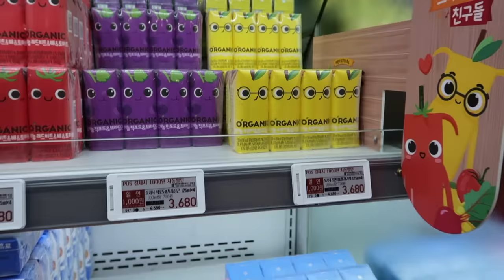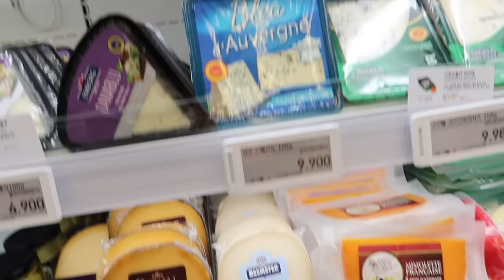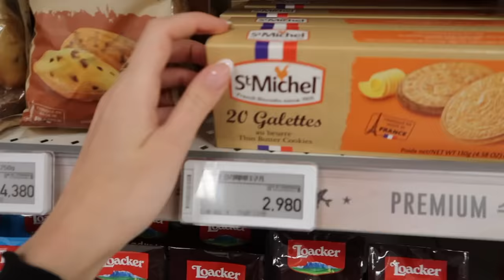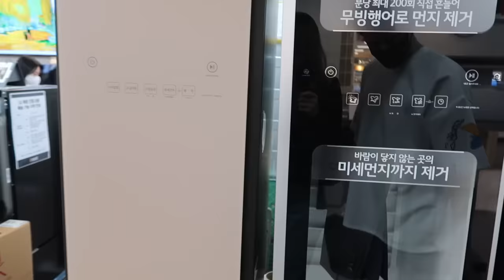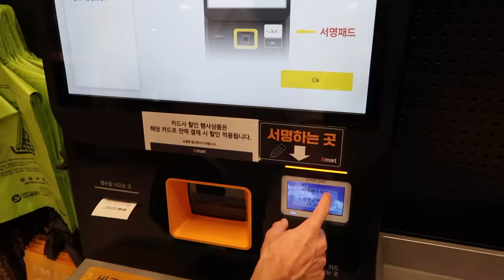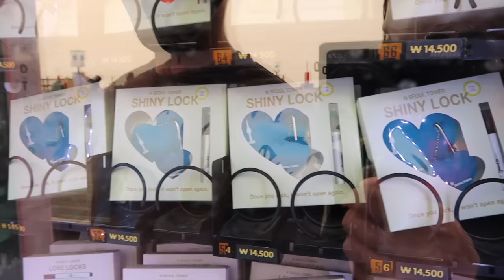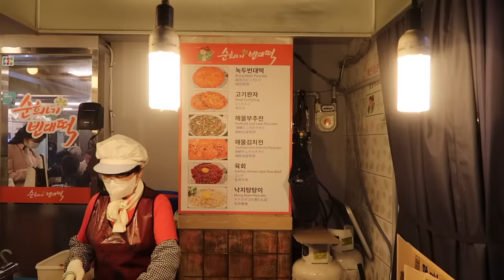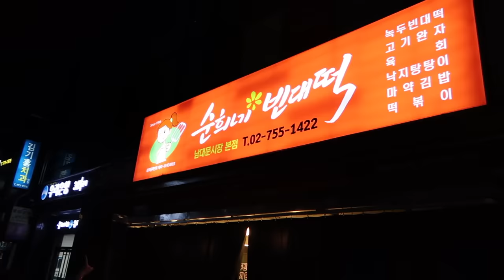LE COÛT DE LA VIE EN CORÉE